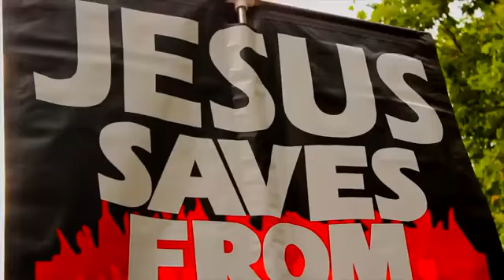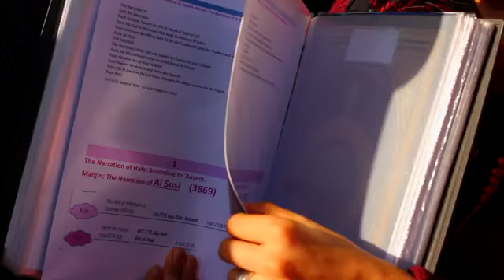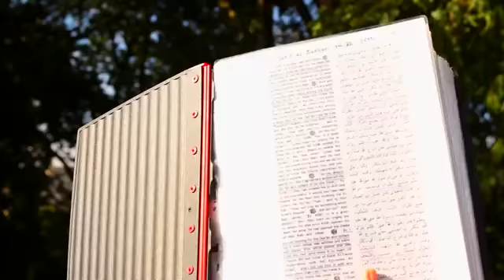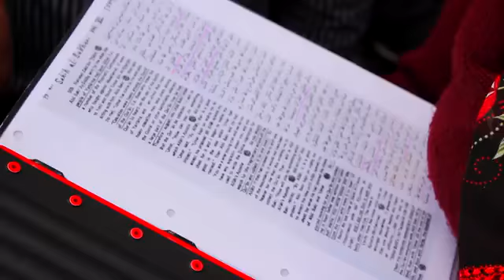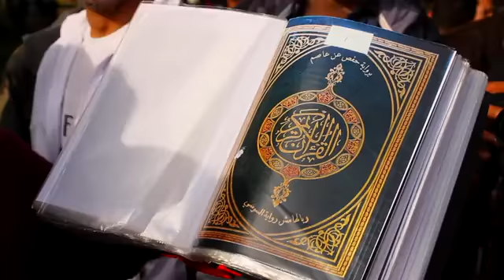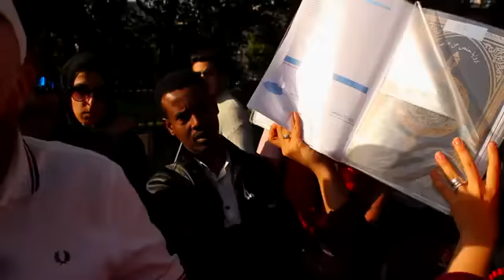A Muslim Can't Answer Why The Quran Has Been Changed Speakers Corner